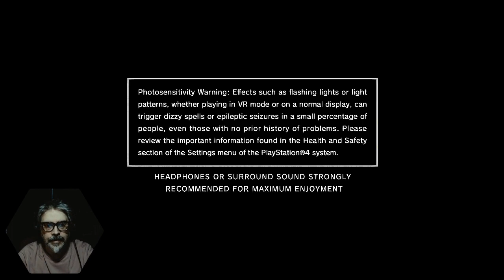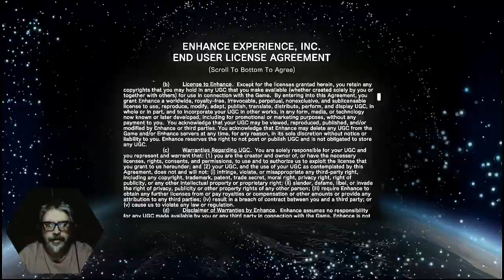One Man Ramble : TETRIS EFFECT: CONNECTED